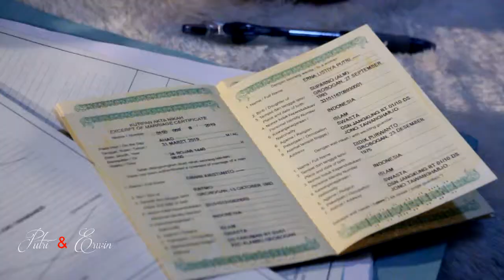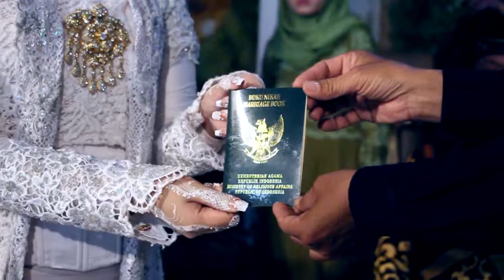AKAD NIKAH PUTRI DAN ERWIN TAWANGHARJO 31 NARET 2019 MAKOVER BY ADINDA KALINDA